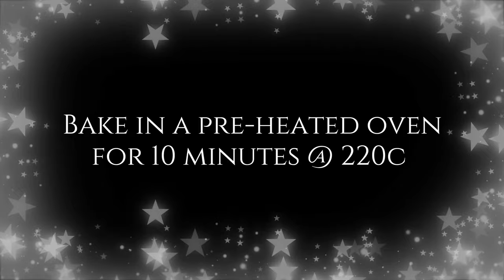Classic scones (English scones)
Ever wanted to throw an Afternoon High Tea party for someone special but are not a fan of store bought scones!!!
Well, here is your answer.
With this recipe you can!
These scones have a golden brown crust on the top with white, flaky and light insides and to achieve this texture it is vital to place the scones close to each other on the tray whilst baking.

These slightly sweet freshly baked soft, moist, crumbly, biscuit like bakes have a hint of tang from the yoghurt and of course the goodness of butter in them and are eaten with clotted cream and jam or even butter.
A variety of flavors can be incorporated into the recipe when making the dough, traditionally raisins are added to the dough, however with evolving palates the recipe (i.e. flavors) can be changed accordingly.
The key to getting these right is to avoid over-mixing or kneading the dough, once it all comes together it is ready to be rolled out and cut out in desired shapes.
Want to make ahead of time.
Not a problem! Just follow the instructions up to the cutting of the dough and then place them in airtight container and freeze them. When deciding to bake, remove the scones from the freezer and bake them by following the baking instructions in the recipe and add 2-3 minutes extra to the total baking time.

My best buddy- Tubebuddy for tagging videos, SEOs', creating thumbnails etc,. you can too by clicking on this